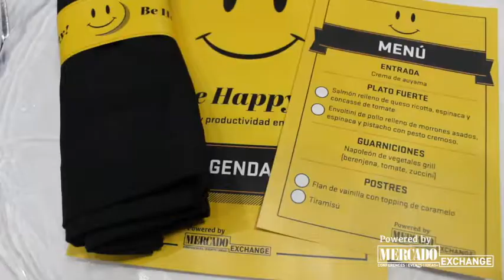BE HAPPY! Mejores Empresas para Trabajar Región Norte 2017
Revista Mercado Región Norte presenta la segunda edición del ranking de las Mejores Empresas para Trabajar en la Región del Cibao, con importantes novedades, como haber duplicado la presencia de empresas con relación a las que se presentaron el año pasado, así como las innovadoras e inspiradoras prácticas de gestión humana que desarrollan nuestras empresas ganadoras.